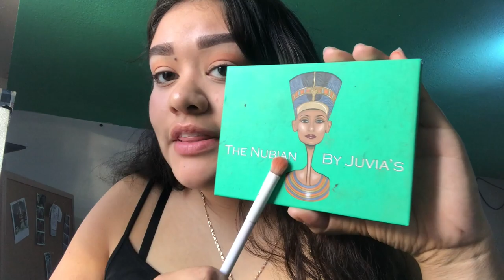Banda Renovacion| Grupo Laberinto| grwm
Today we went to Outlook for a jaripeo, llego los Principes de la banda luego los canarios, Revancha Norteña, Banda Renovacion y Grupo Laberinto. Con los Toros de Rancho San Juan